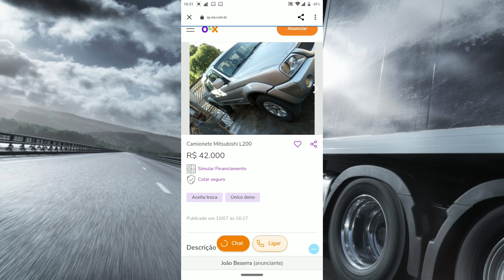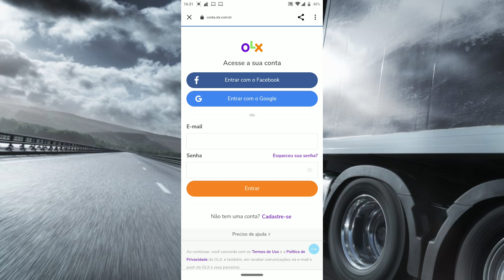CHEVROLET D-20 MOTOR DIESEL A VENDA POR APENAS 17 MIL REAIS